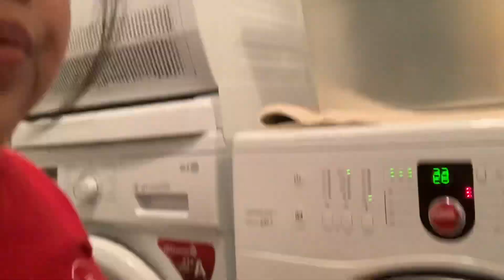Ito ang mga gawain natin bilang isang nanay|Filipina Living in Iceland🇵🇭🇮🇸